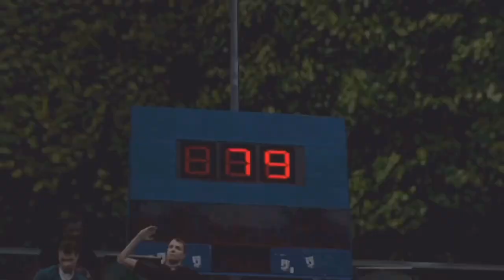TROYDAN RAGE COMPILATION 2019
I own none of these videos.